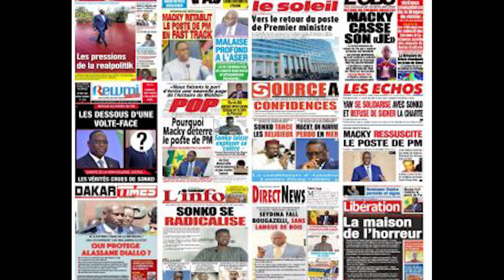🔴 Revue de presse (Pulaar) SAFINA FM 05 Janvier 2023 avec DJIBY DIA